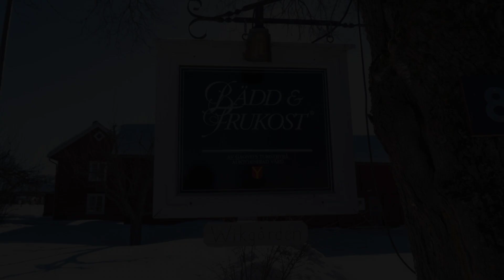Wikgården B&B, Gagnef, Sweden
About Property:
You're eligible for a Genius discount at Wikgården B&B! To save at this property, all you have to do is sign in.
Set in Gagnef in the Dalarna region and Dalhalla Amphitheatre reachable within 48 km, Wikgården B&B offers accommodation with free WiFi, a children's playground, free bikes and free private parking.

The units come with parquet floors and feature a fully equipped kitchenette with a fridge, a dining area, a flat-screen TV, and a private bathroom with sho...
Property Type: Hotel
Address: Österfors 86, 785 30 Gagnef, Sweden
Searching For
1. Wikgården B&B - Gagnef - Sweden
2. Wikgården B&B - Gagnef - Sweden Address
3. Wikgården B&B - Gagnef - Sweden Rooms
4. Wikgården B&B - Gagnef - Sweden Amenities
5. Wikgården B&B - Gagnef - Sweden Offers and Deals
Audio Credit:
Track Title: Subway Dreams
Artist: Dan Henig